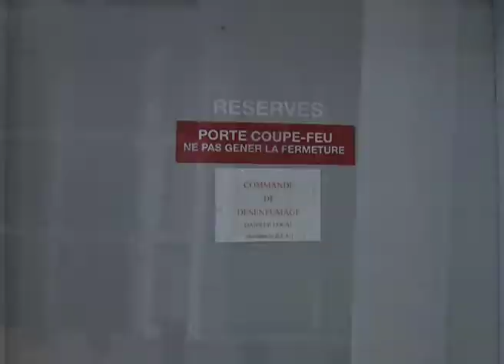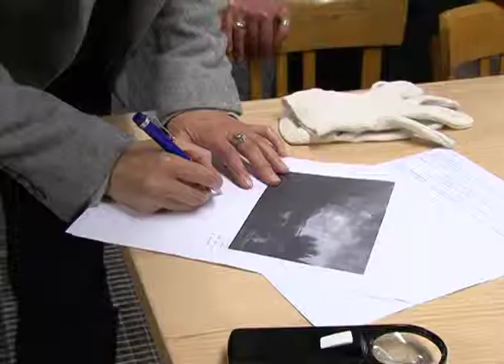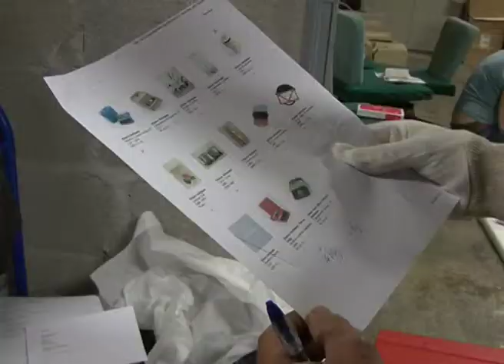[Carbone 42] - Les coulisses du musée d'Art moderne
Restauration, enlèvement des oeuvres...

Venez visiter les coulisses du musée d'Art moderne !